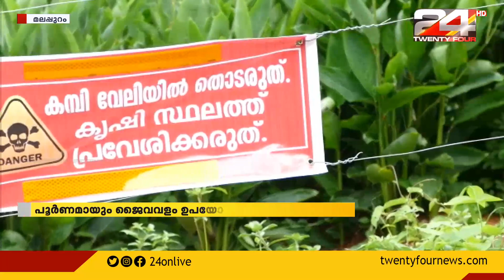SKN GOOD MORNING WITH R.SREEKANDAN NAIR |25 November 2020 | 24 NEWS | PART 2